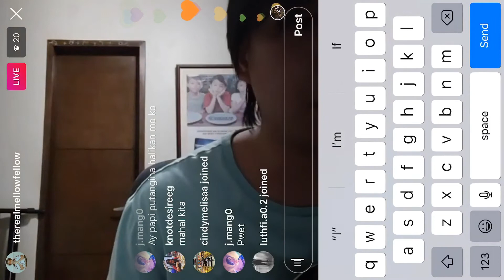Mellow Fellow - New Song (Live on Instagram Live)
Mellow Fellow performed a new song live in his bedroom during his livestream on Instagram Live on December 21, 2018.